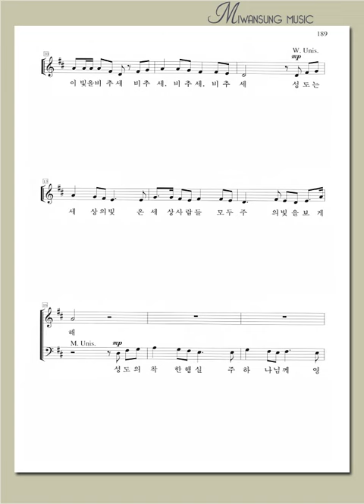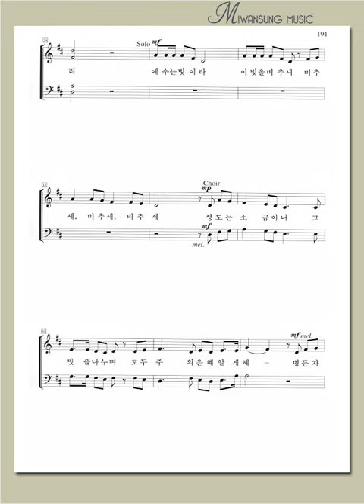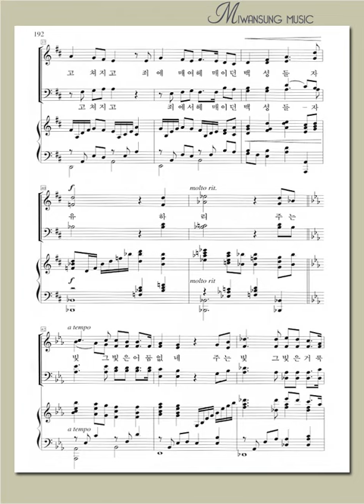하이라이트 17집 / 이 빛을 비추세! / 테너파트